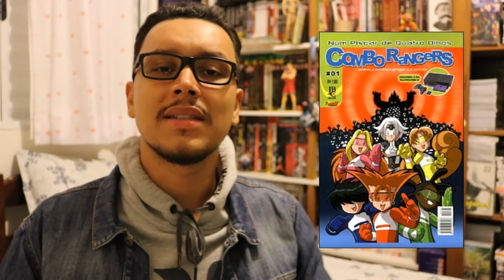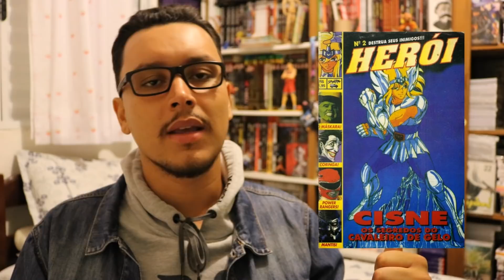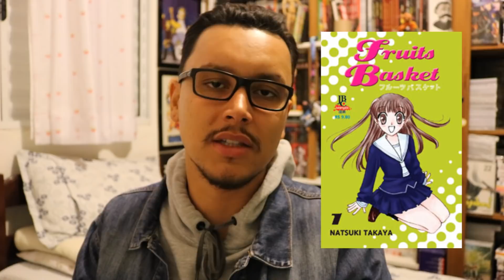O QUE PENSO SOBRE A EDITORA JBC (CADÊ O RELANÇAMENTO DE INUYASHA?)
UMA ANÁLISE DA EDITORA JBC AO LONGO DO TEMPO, RELANÇAMENTOS, NOVOS PROJETOS E ETC...